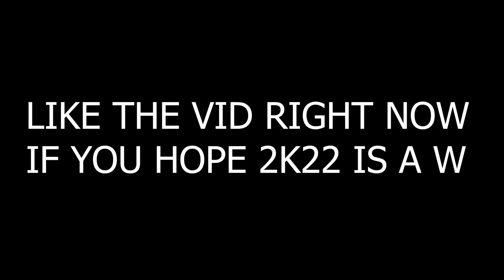MY DEMIGOD SLASHING PLAYMAKER DESTROYS COMP ALL ISO ON NBA 2K20!!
Join Wavey Gang by purchasing a membership, includes: Emotes, Loyalty Badges, and many other special perks!!

SOCIALS -